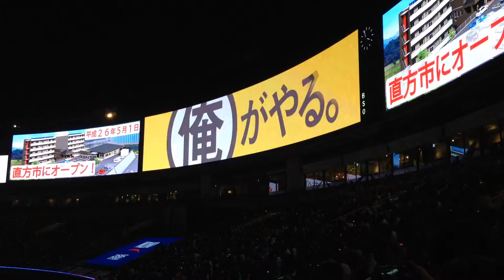2014年4月ヤフオクドームアテンション映像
2014年4月用の勝利の花火前のアテンション映像です。